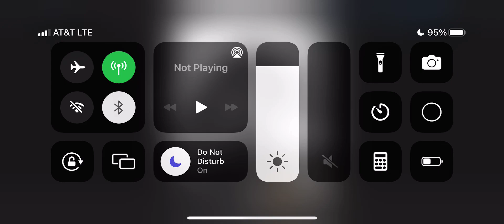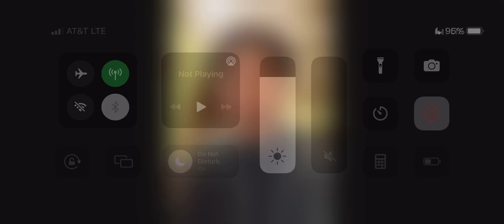Photo Slideshow Video#102:(12/13/2021)